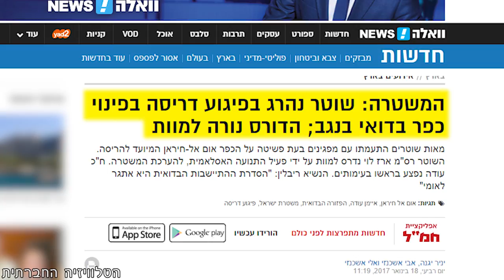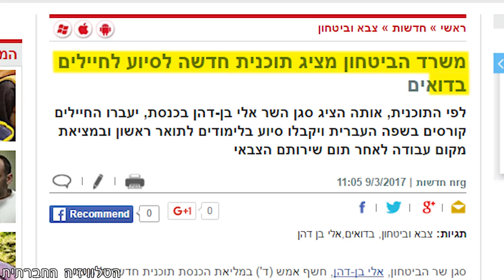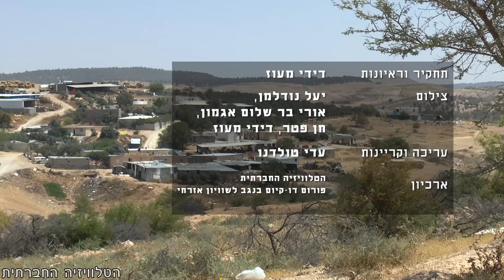הבדואים: פושעים ועבריינים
המדינה פועלת לגביהם בסלחנות ואף מציעה להם תכניות שיקום ומעבר לערים חדשות, אך הם מצפצפים על החוק ולא נרתעים. האמנם? פרק שלישי בסדרה - על מיתוסים ועובדות בנוגע לאוכלוסייה הבדואית בנגב.